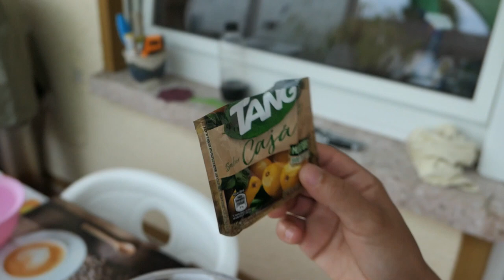Speiseeis selber machen 3 ZUTATEN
# 🍦 Marios Eiscreme Rezept

Einleitung
Ein weiches, cremiges Eis und eine herrliche Textur, die mit nur 2 Zutaten erreicht wird. Probieren Sie es aus mit instant Bolero Getränkepulver zuckerfrei, das es in vielen Geschmacksrichtungen gibt. Daraus können Sie köstliches Eis und Getränke machen, deren Geschmack unglaublich ist!

 Rezept:
- 1 Dose gezuckerte Kondensmilch (Milchmädchen)
- 250 g Sahne
- 1 Päckchen Bolero Getränkepulver (Geschmack nach Wahl)

 Zubereitung:
1. Alle Zutaten mixen, bis sie schön cremig sind.
2. Über Nacht ins Gefrierfach geben.

Hinweis**: In diesem Video sind Marken und Produkte zu sehen, die mich durch meinen Alltag begleiten. Ich werde dafür nicht bezahlt, muss aber diesen Hinweis hier unterbringen, um Abmahnungen zu vermeiden. Das Video beinhaltet keine bezahlte Produktplatzierung und Werbung.